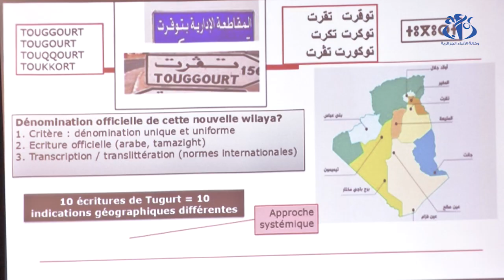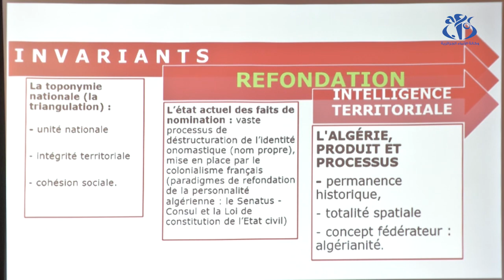ندوة الطوبونيميا: ضرورة توحيد تدوين أسماء المناطق بالجزائر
الجزائر (وأج)-  دعا المشاركون في ندوة علمية حول الطوبونيميا والتنمية المستدامة من تنظيم المحافظة السامية للأمازيغية، بمقر وكالة الأنباء الجزائرية، إلى ضرورة تحديد معايير ضابطة توحّد عملية تدوين أسماء المناطق الجغرافية في الجزائر، بالمؤسسات أو الإدارات العمومية.